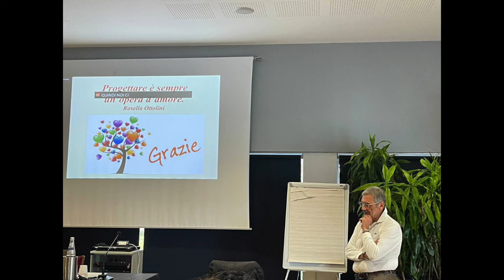Corso Formazione DirigENS - 12 novembre 2023 a Civitanova Marche